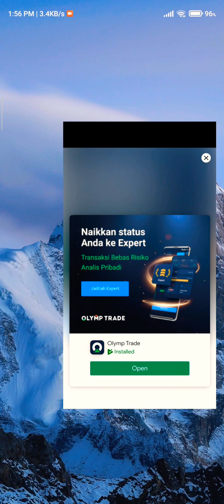Remaining 245 Coins SURVIVE to 3o,ooo Coins ✔️ Football Strike